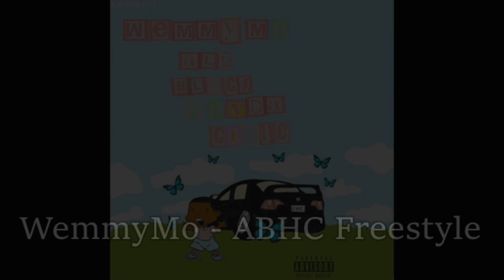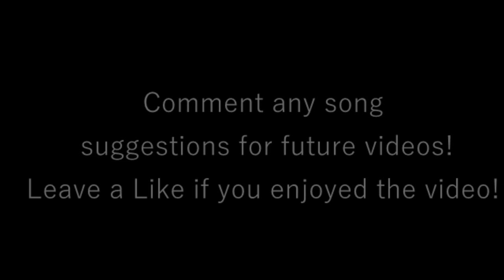FIRE UNKNOWN RAP MUSIC VOLUME ONE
Featured Artists:
MoneyMan Ant
Big Havi
D’Rick
Trilla Venus
Lucki
Warhol.SS
Yungpow
Jdecks
Scooby Hendrixx
Kevin Kazi
Booka600
Terrance Escobar
Thouxanbanfauni
LingoHendrix
Brayke
Mark Battles
Benji
Yung Wimbo
$teven Cannon
Frank Dadank
LBS Kee’vin
WemmyMo
BigBabyGucci
LilDeathStar
LouisLuv
Sprite Lee
Lionaire
Dad Bodi
Gelo
Tommy Ice
TheRealZodak
Black Smurf